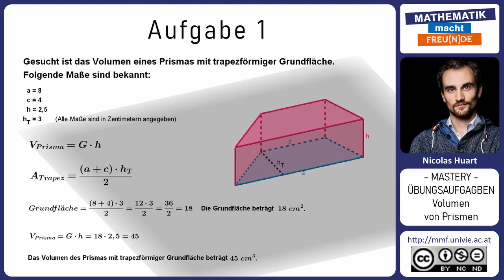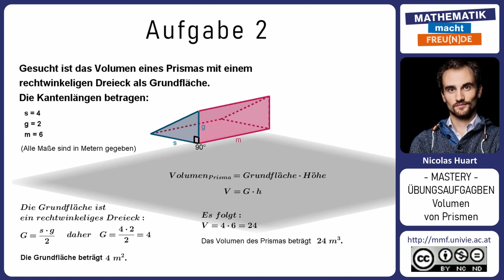Volumen von Prismen MASTERY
Volumen von Prismen